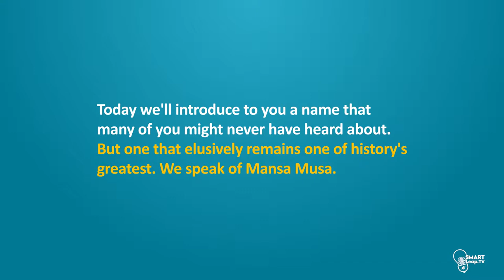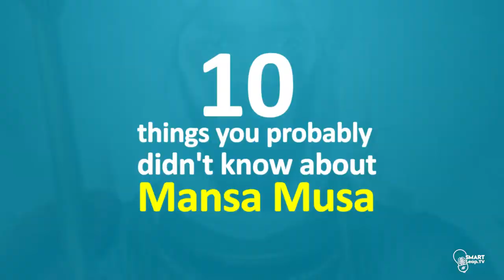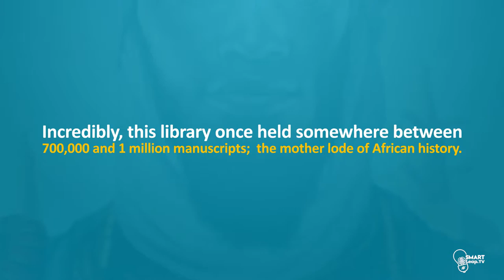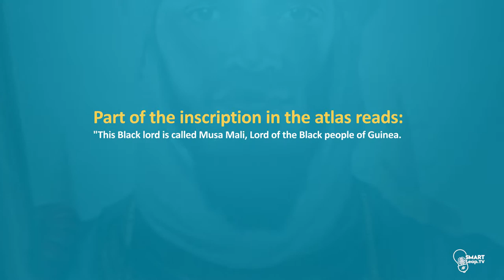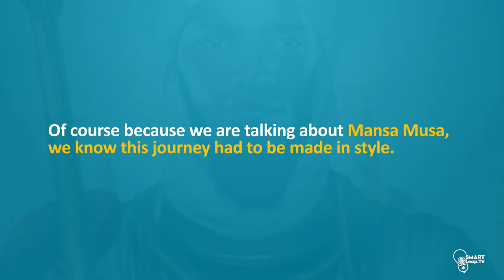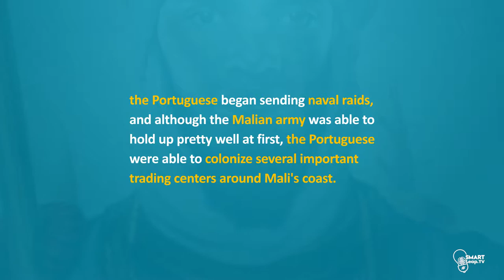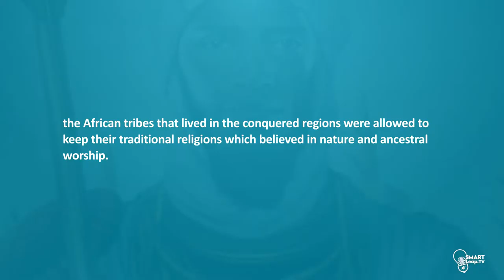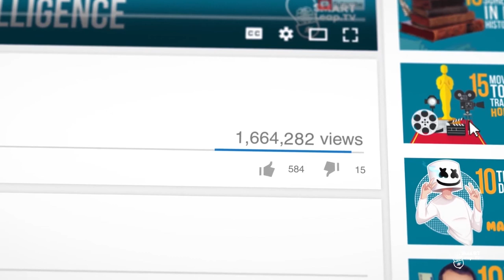Mansa Musa Documentary (10 things you probably did not know about Mansa Musa )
We have attempted to create a credible story (Mansa Musa Documentary). Mansa Musa is the richest human the world has ever known. We know that Mansa Musa’s story is part legend and part historical fact and we will do our best to present you 10 things you probably don’t know about him. We present the stories as told by historians and leave you SmartLeapers to come to your own conclusions. In this video we will talk about :
 - mansa musa facts .
 - How Mansa musa makes it rain gold in Cairo . And much more you may do not know about him.